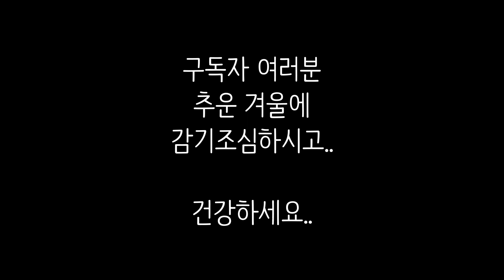#37.Y리그 메가슬로우리트리브 안프로가알려줄게요(배스낚시 배스루어채비 루어낚시)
y리그에 대한 실습편두번째로 사이즈는 작지만 Y리그 액션에 대한 설명 영상입니다. 또한, 봄에 효과가 좋지만 저수온기에 큰 배스를 만날 수 있는 노싱커6액션중 메가슬로우 리트리브를 올려봅니다.